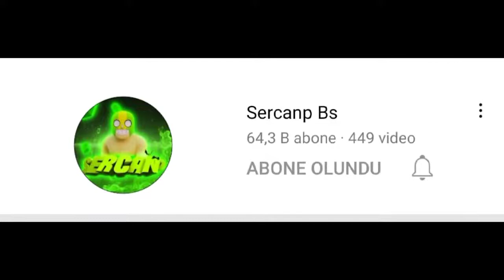Bana asla abone olmayacak kişiler 😞😟 @Sercanp Bs @Nova BS @BRK - Brawl Stars.